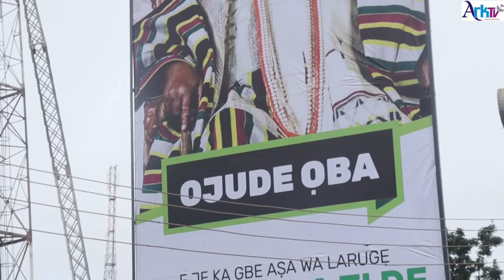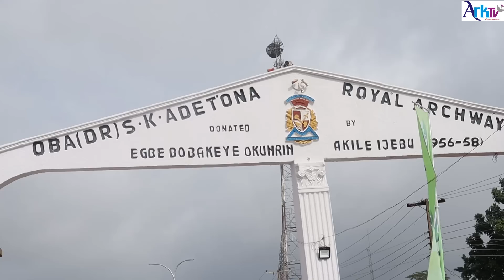Ojude Oba 2023 Hottest Highlights: Musiliyu Haruna Ishola & K1 De Ultimate Steal the Show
Watch the Unforgettable Ojude Oba 2023 Hottest Highlights! 🎉
👑 Musiliyu Haruna Ishola & K1 De Ultimate Steal the Show 👑

Welcome to the world of Yoruba culture and traditions as we bring you the captivating moments from Ojude Oba 2023. 🌟 From breathtaking parades to iconic performances, this video is a celebration of our rich heritage and musical legends. 🎵🎉